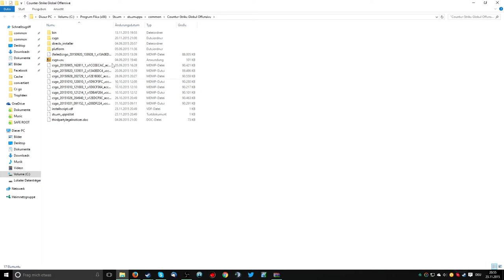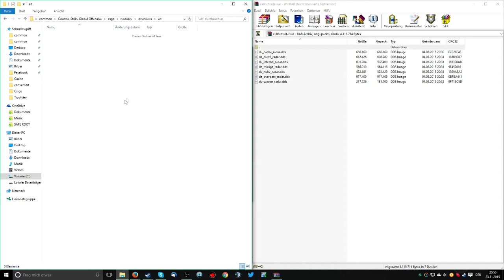CS Go Minimap Callouts German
Hallo Leute, in dem heutigen Video zeige ich euch wie Ihr die Callouts in Cs Go auf der minimap bekommt.

Dafür müsst ihr folgendes machen:
1. Datei Downloaden (Ich habs gedownloadet, aber keine Garantie das Viren frei)
2. Rechtsklick auf CS GO und dann auf Eigenschaften - Lokale Daten Anzeigen - Lokal Daten durchsuchen.
3. Geht ihr in den Pfad \csgo\resource\overviews
4.Macht ein Backup von den Dateien in dem ihr Sie in einen anderen Ordner kopiert.
4. Dort Kopiert ihr die Gedownloadeten Dateien rein und ersetzt die vorhandenen.

Ich hoffe ich konnte euch weiterhelfen.